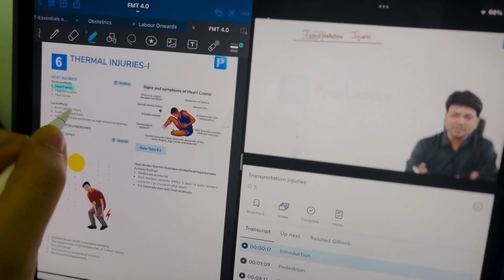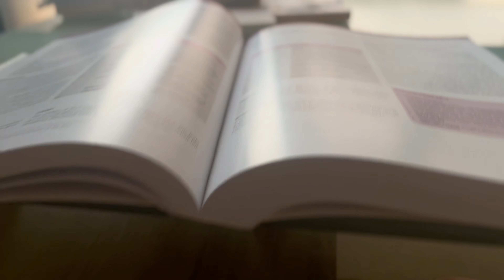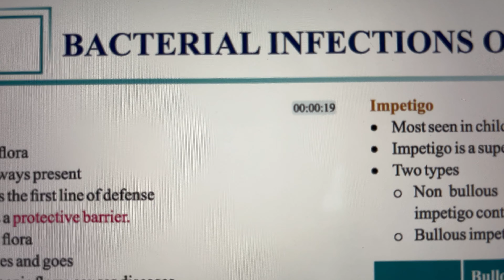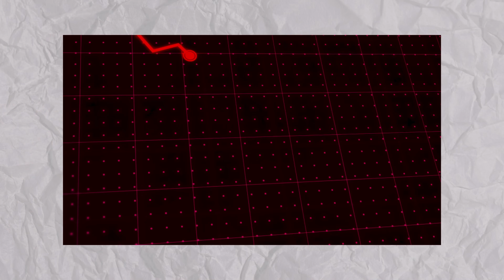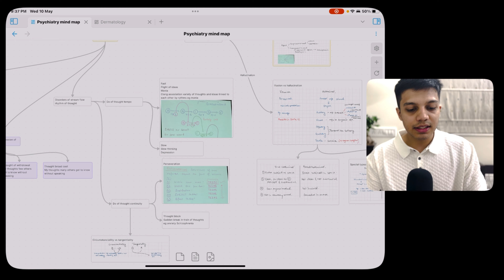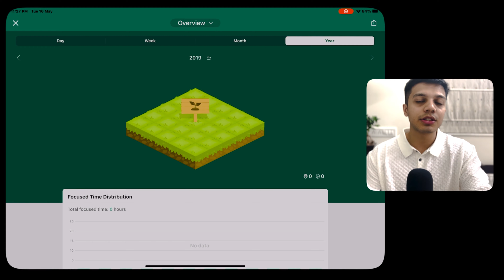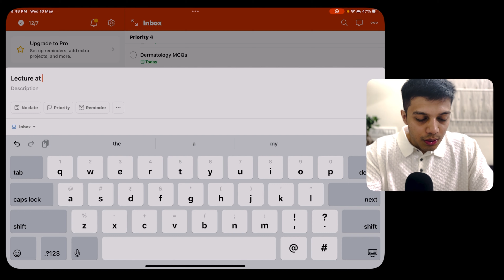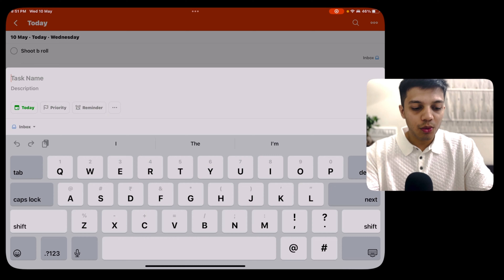What’s on my iPad- med student edition